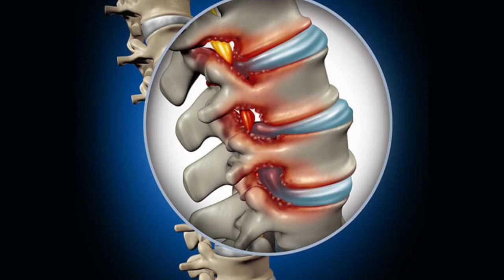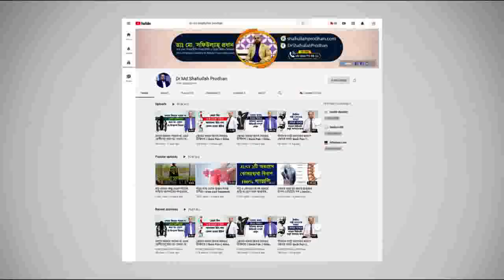প্যারালাইসিস রোগী সুস্থ হতে কত দিন সময় লাগে? Paralysis Treatment || Paralysis Chikitsha